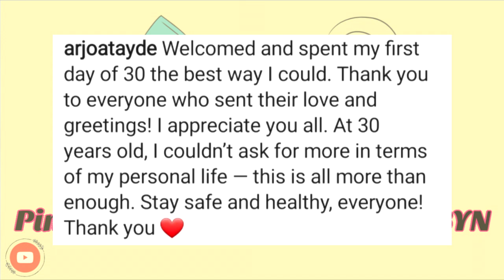"I couldn’t ask for more......" Arjo Atayde to Maine Mendoza.